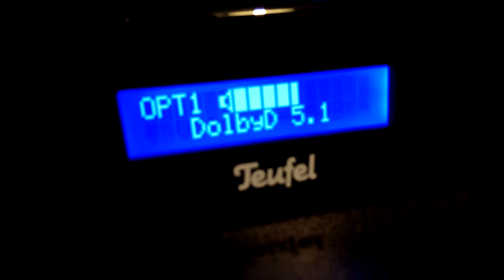Teufel E 400 bass joker Inc smile 5.1 surround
Bass test with a good song bass boosted